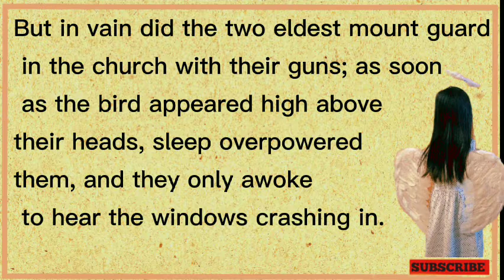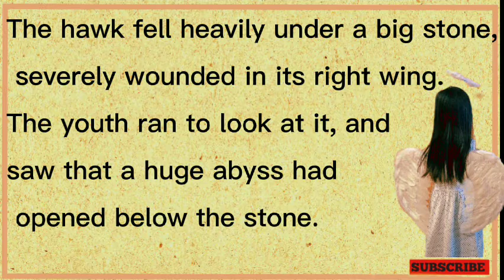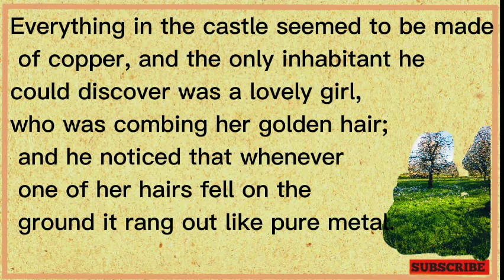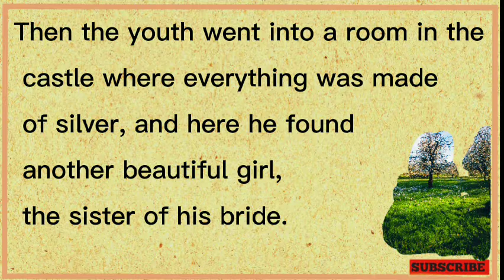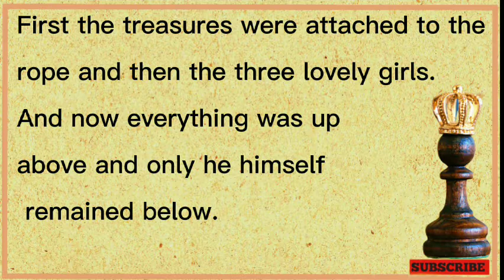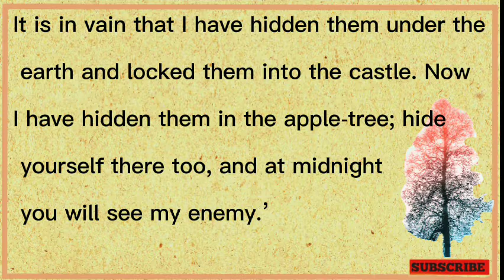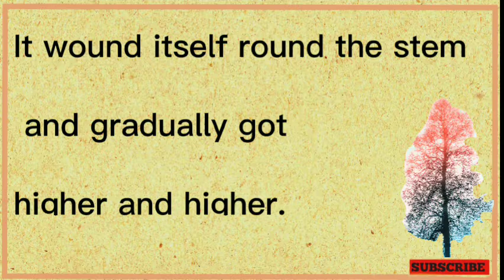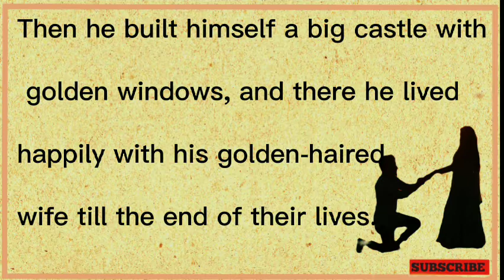English Story| A Witch In Hawk Shape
A witch in hawk Shape

English audio stories
English latest story2022
King story